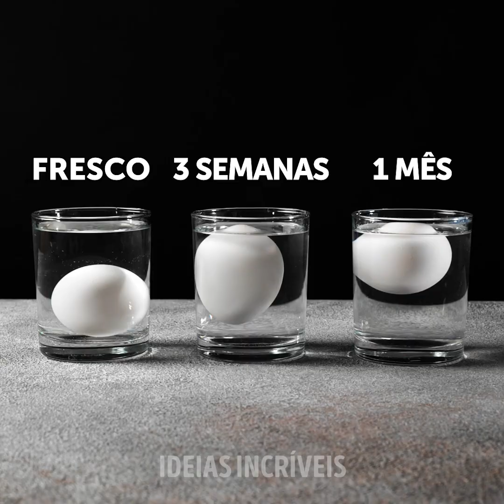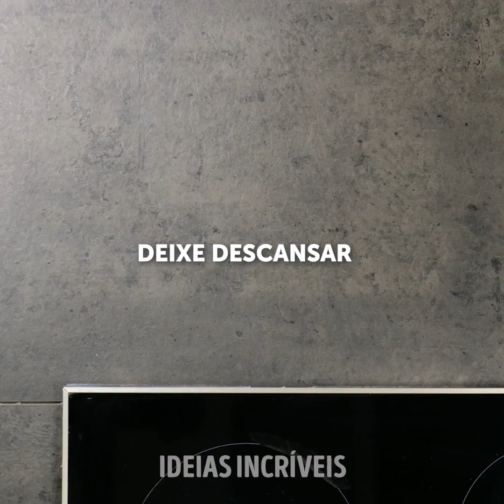TRUQUES INCOMUNS PARA A COZINHA || NOVAS E INCRÍVEIS RECEITAS COM OVOS PARA VOCÊ EXPERIMENTAR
MINUTAGENS:
00:04 Deliciosas guloseimas com gemas de ovos
00:27 Saborosos ovos assados
05:25 Maneiras inesperadas de cozinhar ovos
13:14 Como fazer ovos fofinhos